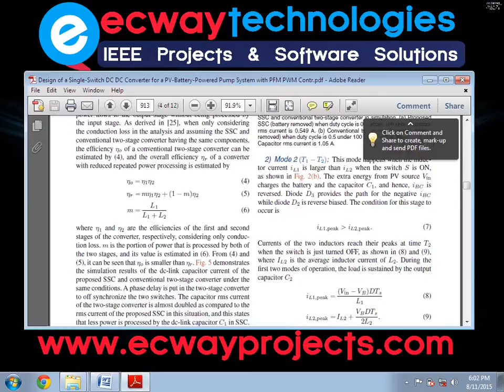Design of a Single Switch DC DC Converter for a PV Battery Powered Pump System with PFM PWM Contr